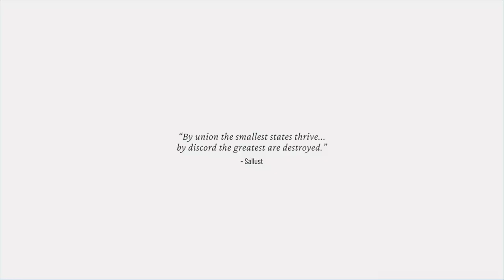Frostpunk 2 Trailer - THE FROST NEVER ENDS!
Get ready for Frostpunk 2 with this chilling trailer! The frost never ends in this intense strategy game. Watch now!

Set in the year 1917, thirty years after the first chapter of this saga, the world has succumbed to an inexplicable climate disaster that has left it frozen and inhospitable. Humanity is now in a desperate fight for survival, with the few remaining people clustering around colossal generators that provide the vital warmth needed to endure. One such settlement is New London, which has managed to survive through resource crises, conflicts among its people, and a catastrophic event known as the Great Storm.

After three decades of struggle, New London has emerged as a flourishing city. Yet, its citizens now face a critical challenge. The coal that has been their lifeline is no longer adequate to heat the entire city. The hope for a solution lies in the underground oil reserves, which the settlers are beginning to tap into. However, the uncertainty surrounding this new energy source, coupled with rising crime, nomadic encampments at the city's borders, and the relentless cold, has sparked social unrest and a growing distrust of the authorities. Our goal is to address these pressing issues, ensure the safety of our people, and maintain our authority in the face of an increasingly agitated populace.

Also, if you are on YouTube, you'll want to see this too! 🎯

Hashtags 🎯